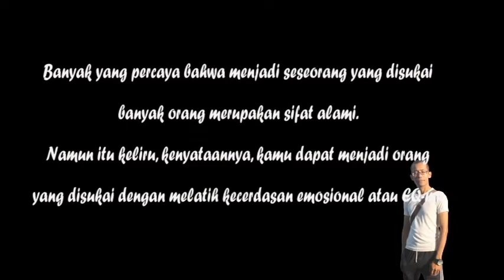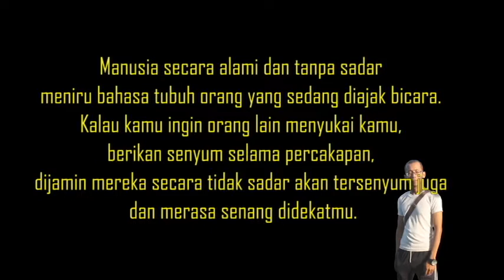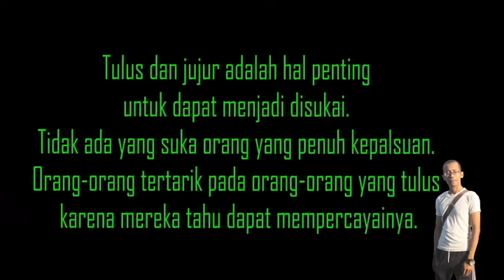5 Tips disukai banyak orang# PSIKOLOGI | Universitas Pembangunan Panca Budi Medan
Psikologi Terapan